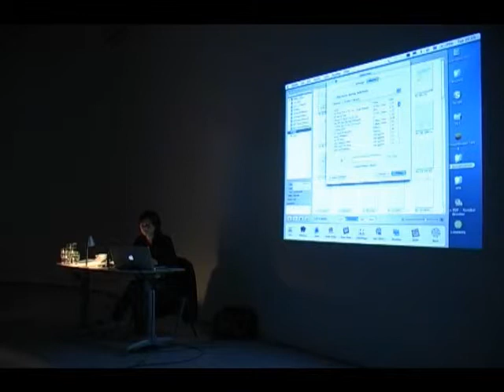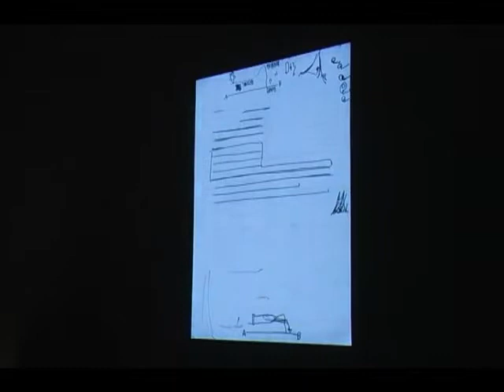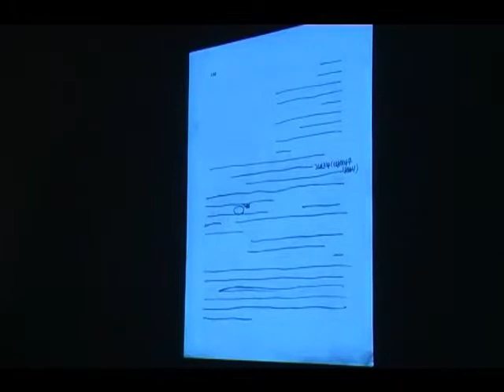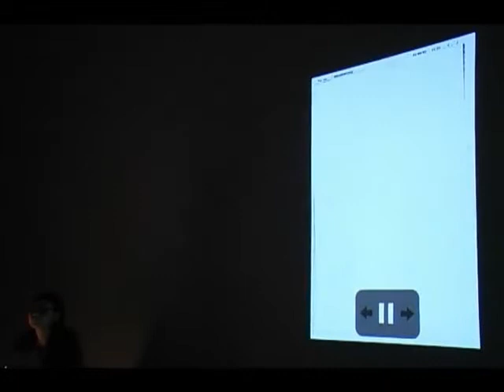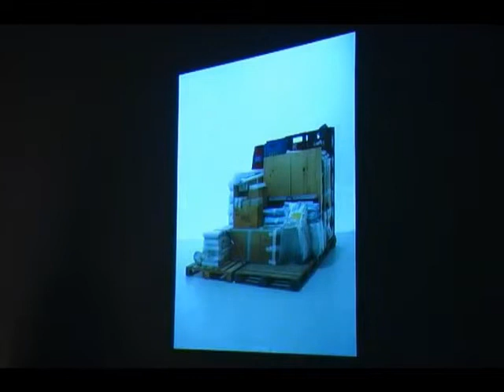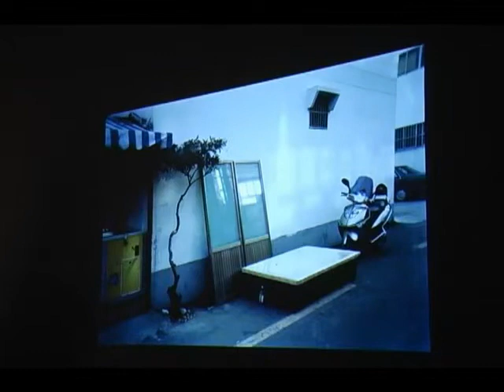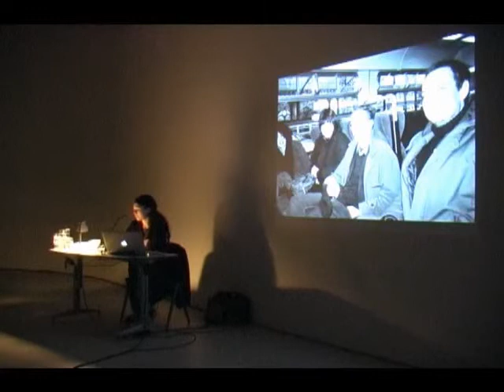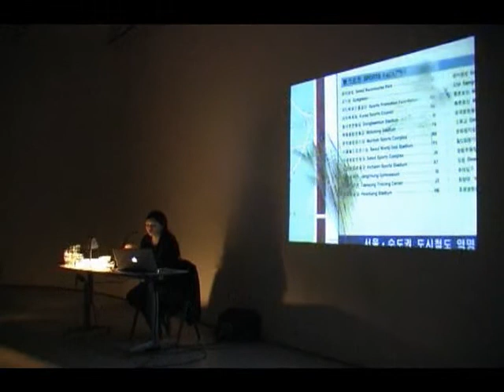Research in Residence: Haegue Yang - presentation research plan - lecture - 14/04/2006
A lecture as part of the Research in Residence,
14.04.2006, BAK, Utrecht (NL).